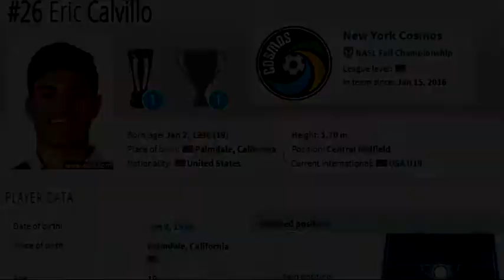Eric Calvillo 2017 Highlight Video